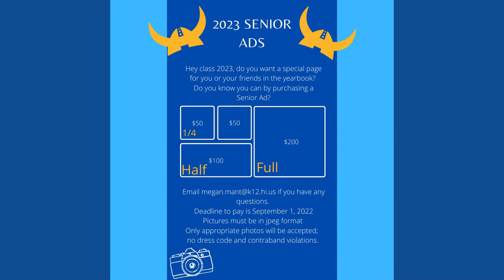05/25/2022 KVIKS News Bulletin